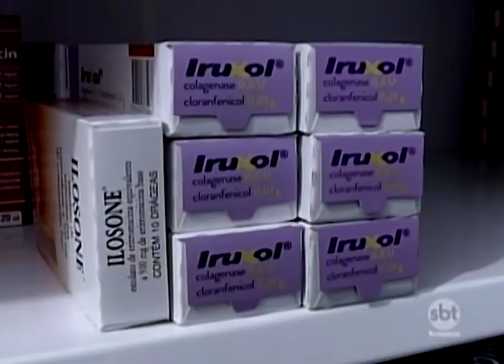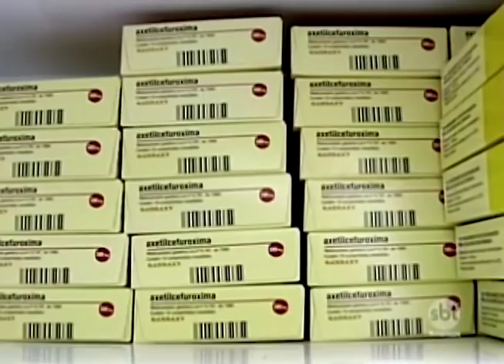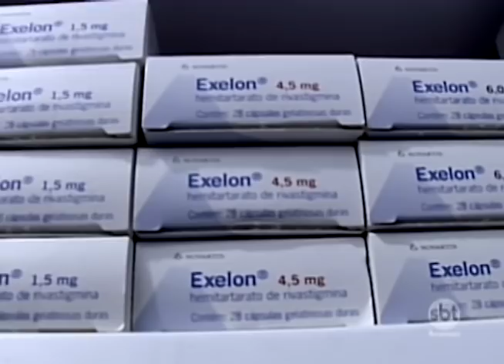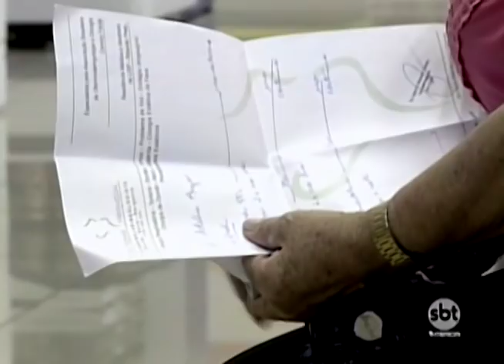Organização Mundial de Saúde faz alerta sobre o uso de antibióticos